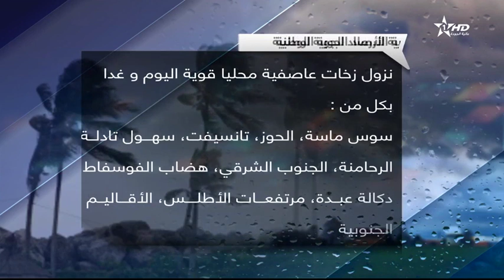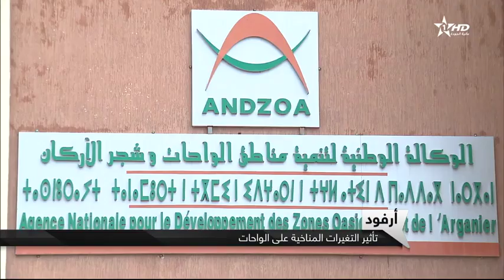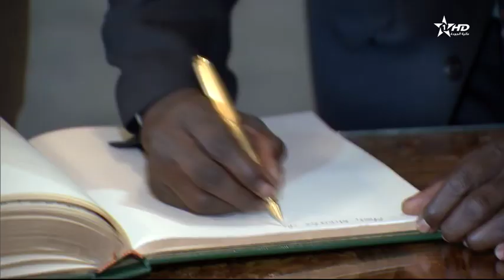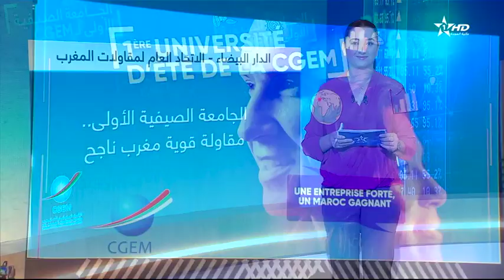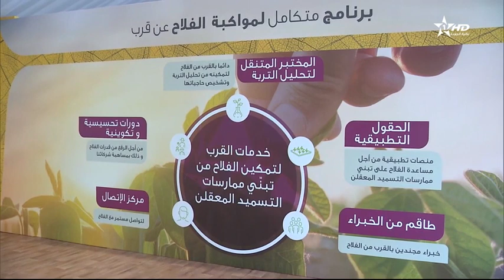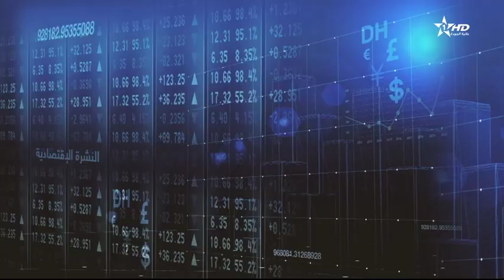نشرة الأخبار الرئيسية كاملة الأولى28/09/2018